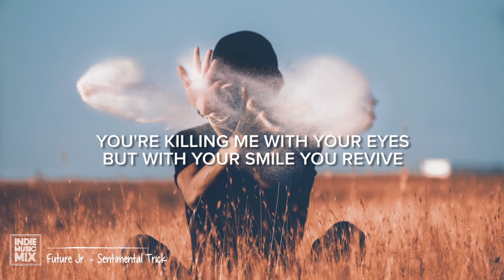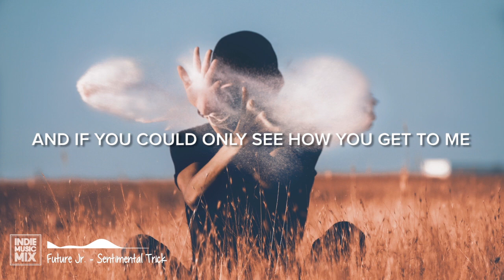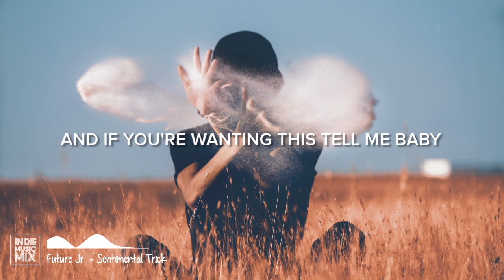Future Jr. - Sentimental Trick (Lyrics / Lyric Video)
🔊 Indiemusicmix Future Jr. - Sentimental Trick (Lyrics / Lyric Video)

✉ Please contact if you’d like your music to be featured.

Indie Music Mix - Eclectic Indie Music Compilation

📝 Lyrics Future Jr. - Sentimental Trick Lyrics Video

LAST TIME WE DID THIS
WE DIDN'T SPEAK FOR SIX MONTHS
SO UNDERSTAND MY INITIAL HESITATION
IF I FEEL THIS MIGHT BE TOO MUCH

[PRE-CHORUS]
YOU'RE KILLING ME WITH YOUR EYES
BUT WITH YOUR SMILE YOU REVIVE

[CHORUS]
AND IF YOU COULD ONLY SEE HOW YOU GET TO ME
AND IF YOU'RE WANTING THIS TELL ME BABY
I COULD MAKE SENSE OF THIS SENTIMENTAL TRICK

[VERSE 2]
LAST NIGHT WE FELT IT
WE DIDN'T NEED TO SPEAK MUCH
I HOPE IT WON'T BECOME APPARENT THAT WE RUSHED IT

[BRIDGE]
YOU GOT, YOU GOT, YOU GOT ME WAITING FOR YOU
YOU GOT, YOU GOT, YOU GOT ME CRAVING FOR YOU

[OUTRO]
(YOU, GET TO ME, TELL ME BABY)